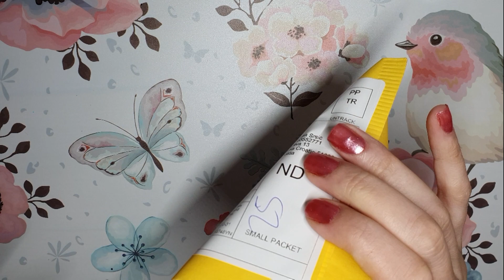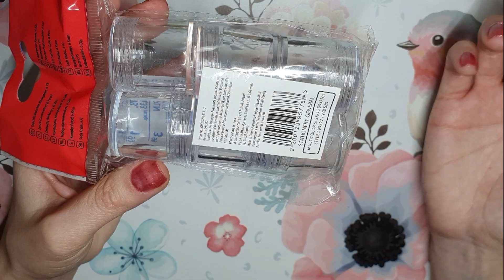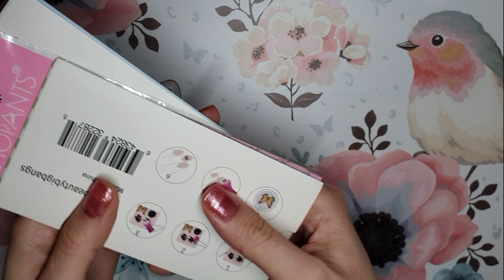Aliexpress Nail Art Haul | New Goodies are IN 💅🏻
- All items shown are ordered from Aliexpress and I bought them with my own money.